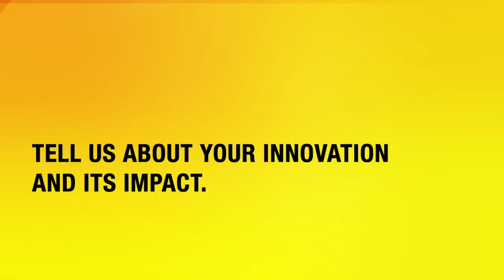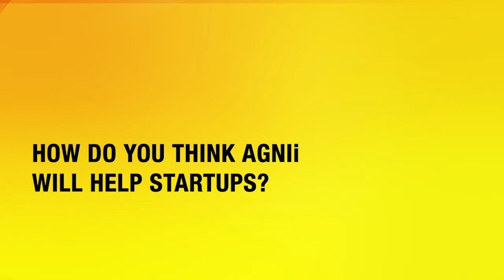Gaurav Kumar - Co-Founder & CEO, Cyrrup Solutions Pvt. Ltd.